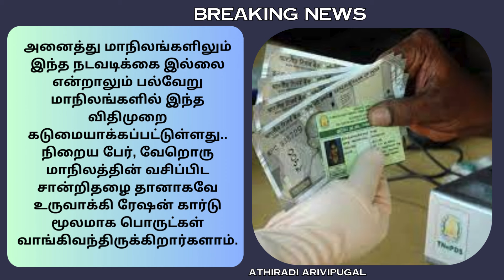NPHH PHH அரிசி ரேசன் அட்டை ரூ.1000 பெண்கள் மகிழ்ச்சி | Ration card Magalir news | tn ration card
NPHH PHH அரிசி ரேசன் அட்டை ரூ.1000 பெண்கள் மகிழ்ச்சி | Ration card Magalir news | tn ration card | ATHIRADI ARIVIPUGAL - அதிரடி அறிவிப்புகள்

btn news 22 tarikh
btn news btn news
cgtn latest news
cgtn latest news today
tn ration shop result
ration shop result 2023 tamil nadu update
ration news in telangana
latest ration news
latest ration card news
ration card news in telangana
today ration card news in malayalam
ration news in tamil
ration card news in tamil
gtn tv today
gtn rathinam
ration result today news
ration card latest news in tamilnadu
ration kadai news tamil today
u turn theory rajiv malhotra
ration result 2024 tamil nadu
ration shop result 2024 tamil nadu
ration news today
ration card news in karnataka
tnpds latest news in tamil
today ration news tamil
today ration card news tamil
ration news today tamil
free ration news today tamil
ration card 1000 rupees tamil today news
today ration shop news in tamil nadu
ration card news today tamil polimer news
ration job news today tamil
ration card 1000 rupees tamil today news odia
ration card news today tamil
1000 rupees for ration card tamil today news
ration update news tamil
ration news tamil nadu
tn latest news today in tamil
z nation review tamil
z nation explained in tamil
zombie news in tamil 2024
7th channel tamil news
7th channel tamil news live
ration card 1000 rupees tamil nadu in tamil news
matham 1000 ration card news tamil
ration card 1000 rupees tamil news
ration card 1000 rupees tamil polimer news
1000 rupees for ration card tamil today news
1000 rupees for ration card tamil today news
1000 rupees for ration card tamil
kalaignar magalir urimai scheme status check online in tamil